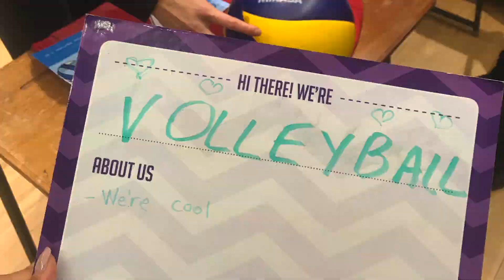Lancaster University Volleyball Club 2019-2020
This is us showcasing our potential and what it means to be part of LUVC!

If you are a freshman or ongoing student at Lancaster University and wish to join our team, stay tuned on our other social media platforms (Facebook, Instagram and Twitter- links down below), attend Freshers/ Refreshers fair for updates regarding tryouts and never hesitate to direct message us for information and opportunities.

 It was a pleasure to be able to document this year although it was cut short by Corona Virus😞.

Check us out on Tiktok too for fun videos throughout the year!